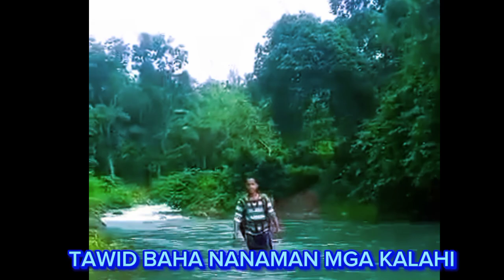BAHA ULIT ANG ILOG TULOY PA RIN ANG DELIVER NG TINAPAY...